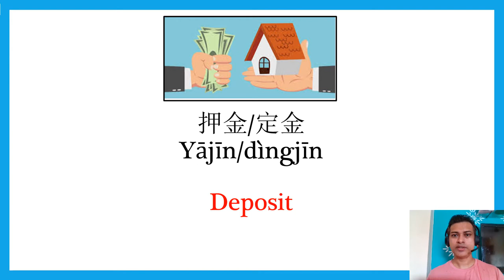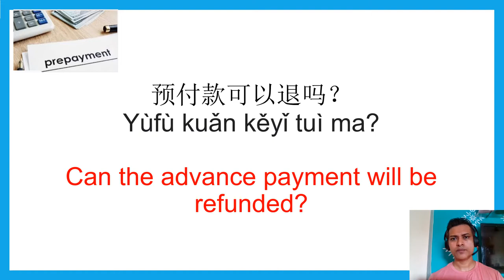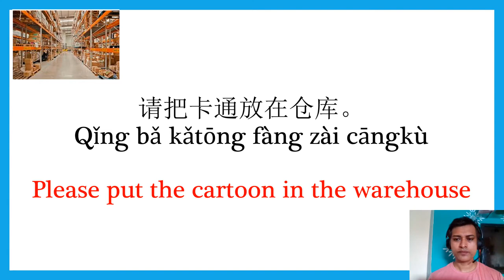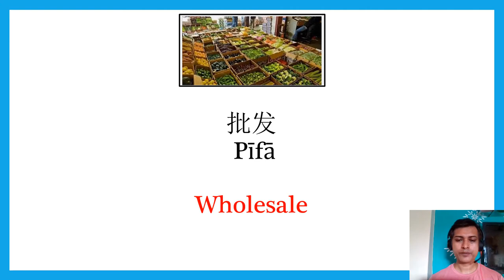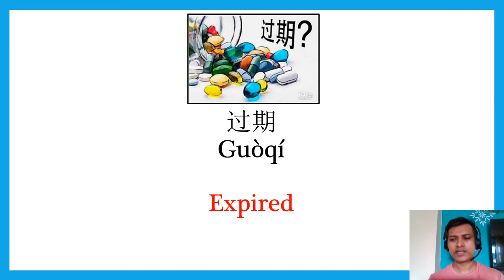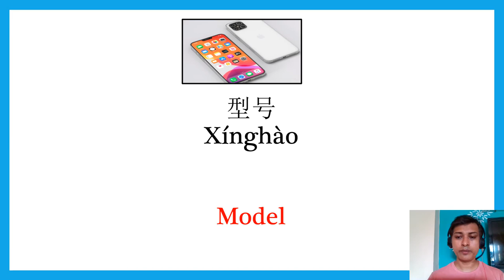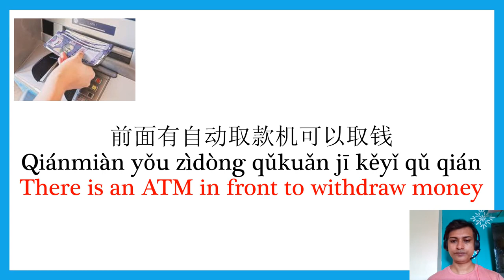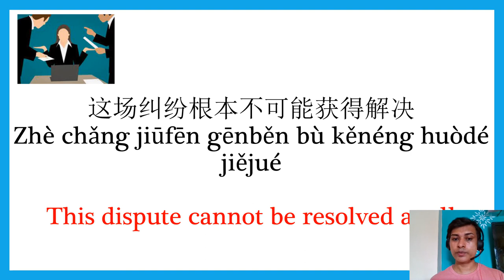100 Most Useful Business Chinese Words & Example Sentence | Chinese Business Vocabulary I Part -II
100 Most Useful Business Chinese Words & Example Sentence | Chinese Business Vocabulary I Part -II